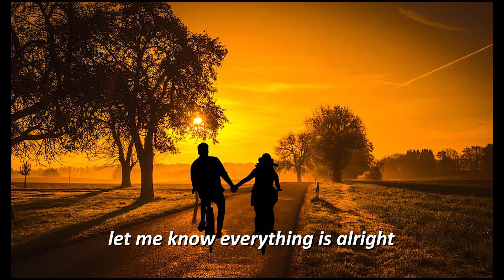Hold Me Tight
"Hold Me Tight" was inspired by the experience we had at a Hold Me Tight Workshop created by Dr. Sue Johnson, developer of Emotionally Focused Therapy This is an expression of our sincere gratitude.